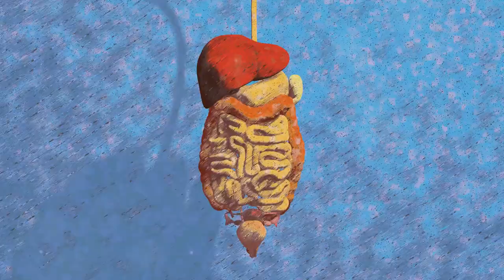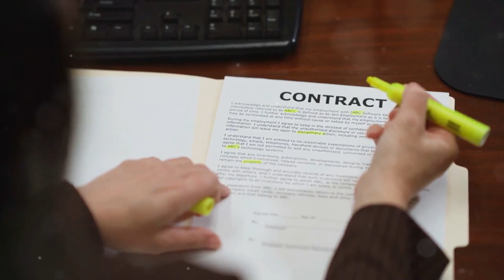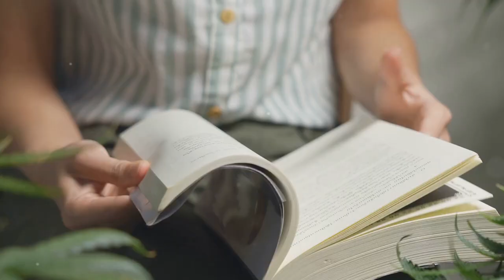Amanita Muscaria: Vapes, Gummies, and Tinctures Explained!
Amanita Muscaria: Vapes, Gummies, and Tinctures Explained! by 80 Million Reasons Why

OUTLINE:
00:00:00
Welcome to the Amanita Muscaria Show!

00:00:50
A Quick Trip?

00:02:00
A Tasty Treat or a Recipe for Trouble?

00:02:57
The Ancient Art of Extraction

00:04:13
The Legal Maze of Amanita Muscaria

00:05:20
Tips for Safe Use

00:06:54
Stay Curious, Stay Informed, Stay Safe